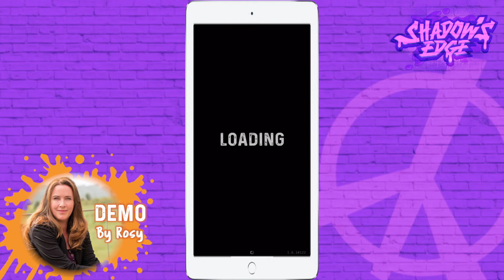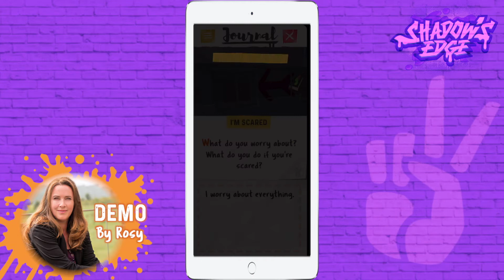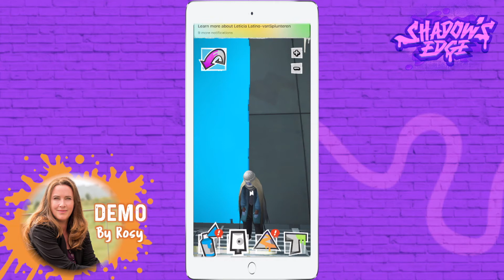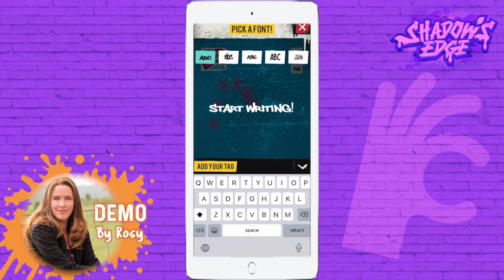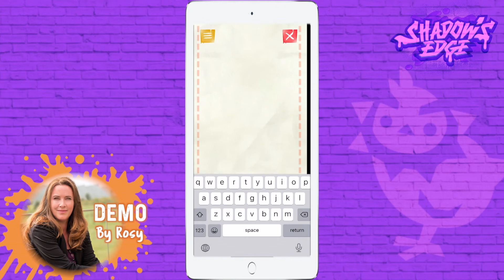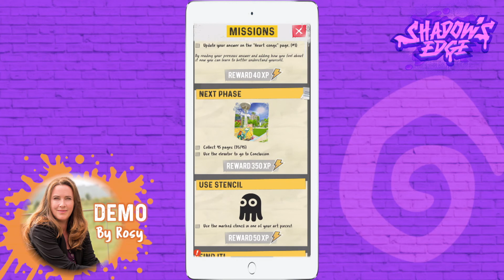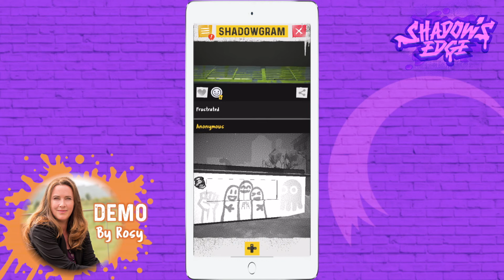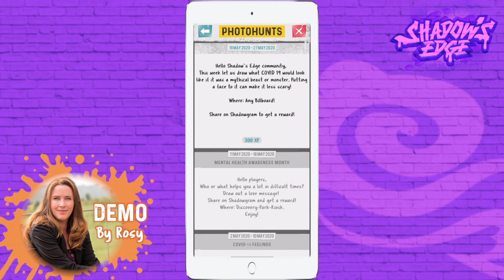Shadow's Edge - Mental Health Demo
Are you an adolescent looking for a cool resource to help boost your mental health? Check out this video showing you how ShadowsEdge gameplay will get you started!